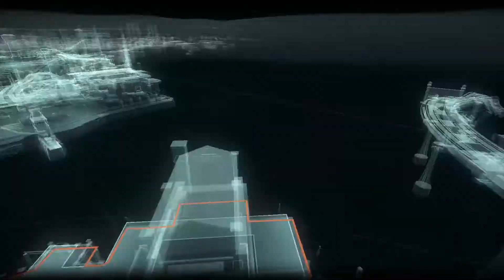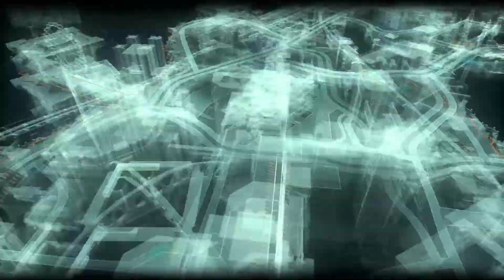Batman: Arkham Knight - PS4 - Own the Roads - Miagani Island Roadblock 6 (Blind, Hard)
This roadblock has two heavy sentry guns making it difficult to do what needs to be done, but if Batman can find a blind spot he should be able to finish the job. Afterwards he tries for the "Gotham at Midnight" trophy, which requires him to glide for 400 meters while less than 20 meters from the ground. It's trickier than it sounds.